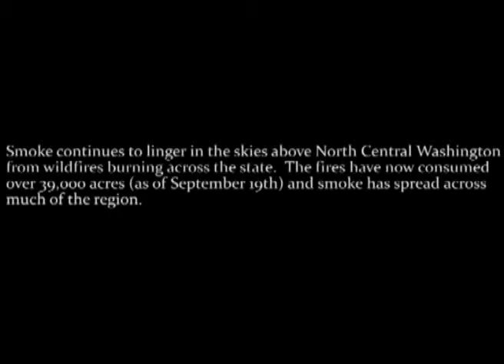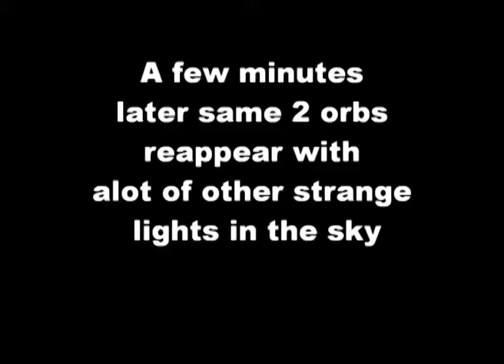2012 EVENTOS ESTRANHOS